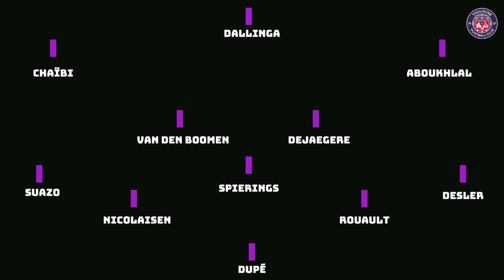💜 Comment le TFC S'est Métamorphosé Depuis 3 Ans Et La Nomination De Damien Comolli?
Salut à tous ! Nouvelle vidéo YouTube consacrée au retour au premier plan du TFC! Un petit partage est également le bienvenu !

Bon visionnage!

00:00 - Intro
01:25 - Retour vers le passé
04:47 - Aspect Tactique
08:50 - Suite de la saison